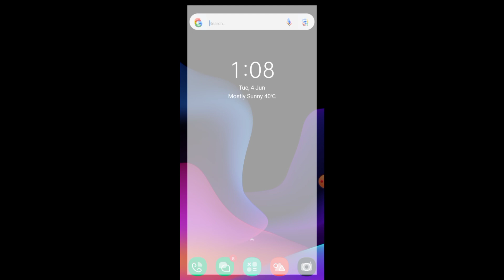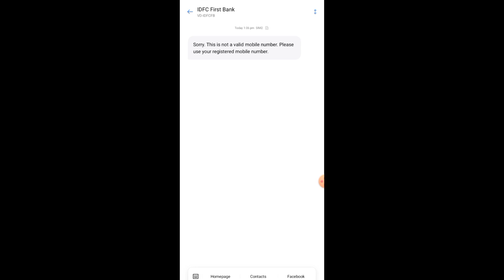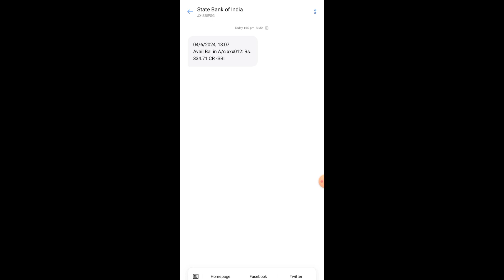Bank Me Kaun Sa Number Link Hai | How To Find Registered Mobile Number In Bank